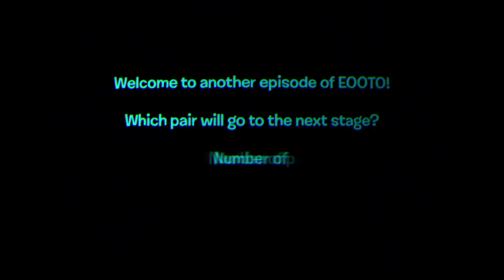Either One or the Other? 2: Double Trouble Ep. 91: Infinitely Flooked Up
✔ Stage 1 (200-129): 1v1 Elimination (Free-for-all)
✔ Stage 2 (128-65): Brackets round 1
✔ Stage 3 (64-33): Brackets round 2
▶ Stage 4 (32-17): Brackets round 3
Stage 5 (16-9): Quarterfinals
Stage 6 (8-5): Semifinals
Stage 7 (4): Final

Credits go to jacknjellify and their crew members, AStoneWeeg for the voting icons, GoldenSponge, That Liy Guy, The King of Derps, GDNacho, Chessie Miu, Flowster, NotRepublicSA, and the rest of The Bracelety Inquisition (which is closed), Object Time, polysided, AnimationEpic, ZooTheEpicGamer, EliGabRet, telanoli, HowDoIPickAName, Emerald, Amber/TTB, Bio Crash/Peppermations, and Luke Neptune.

Software used: Kdenlive, MAGIX Vegas Pro 18, paint.net, FL Studio 20, and XMPlay
Fonts used: Shag Lounge (the BFDI font), Larabiefont Free, Orbitron, Audiowide, VCR OSD Mono